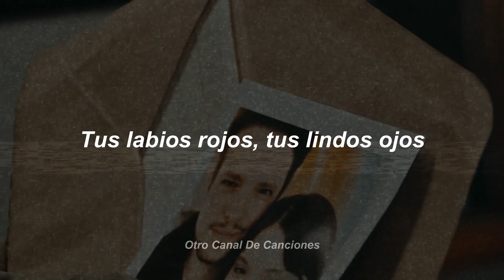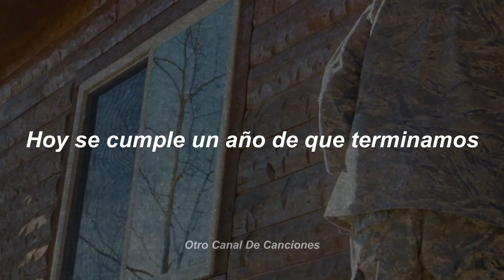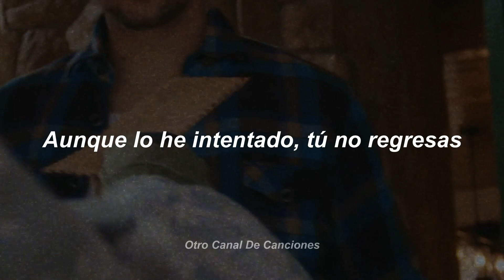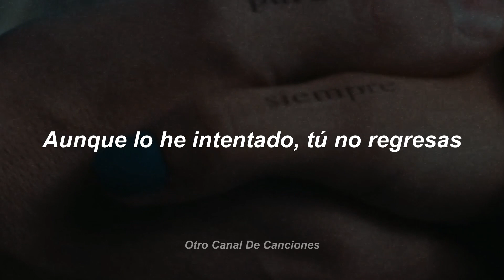Lasso - Todo Regresa [Letra + Vídeo Oficial]